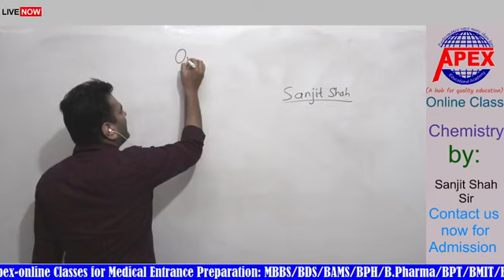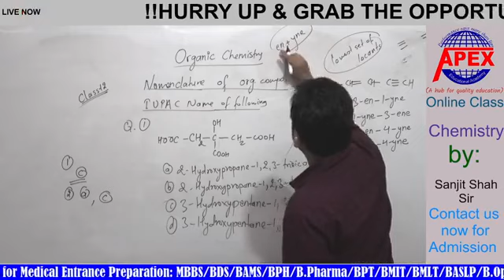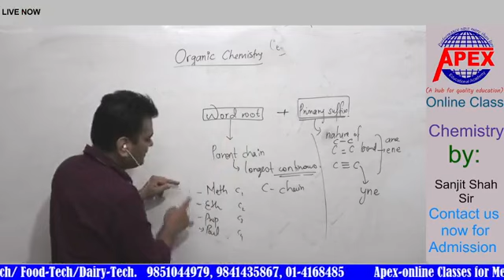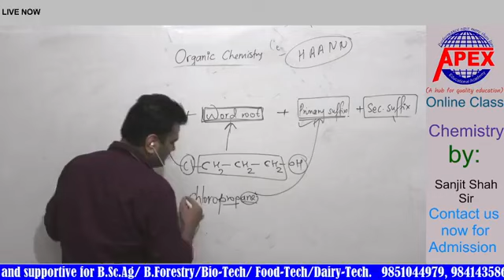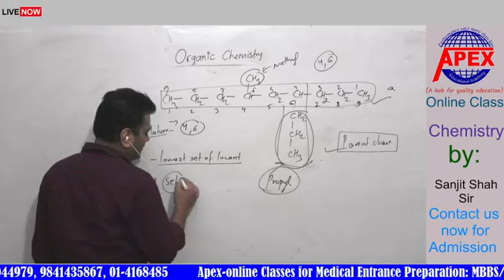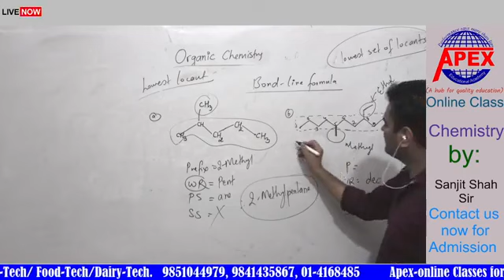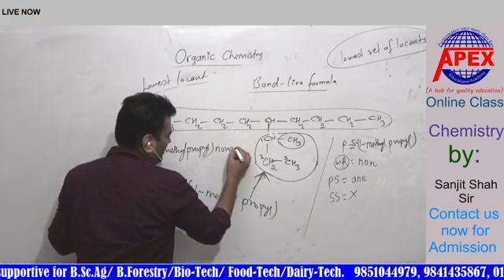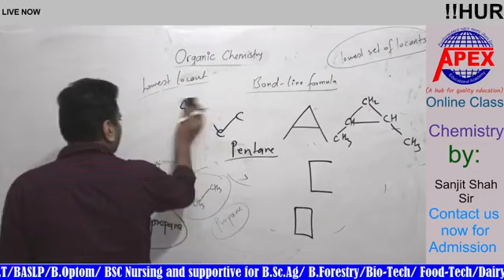IUPAC Nomenclature Lec 1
Facebook live video from 'Apex Medical Preparation Institute', Putalisadak, Kathmandu